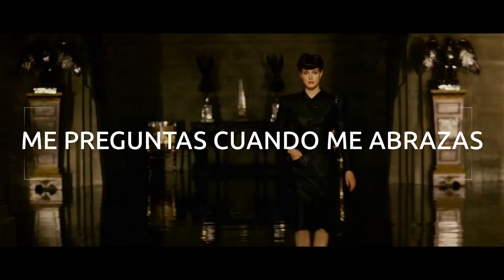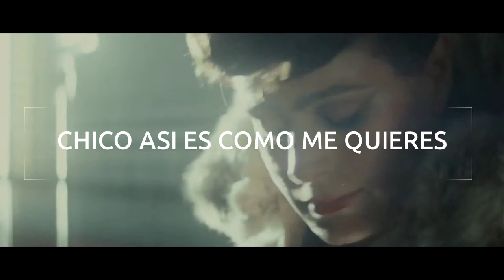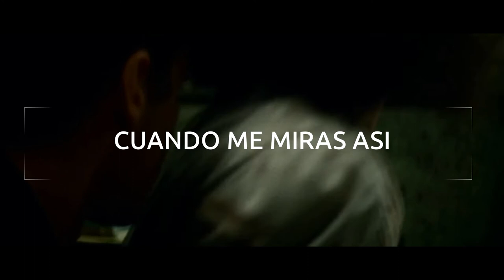AMV _ Woman Go Wild - Pixie Geldof _ Sub Español _ BLADE RUNNER 1982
Movie: Blade Runner 1982
Song: Woman Go Wild
Artist: Pixie Geldof